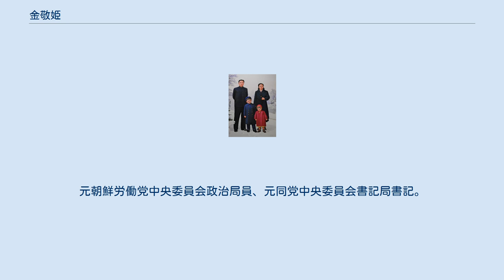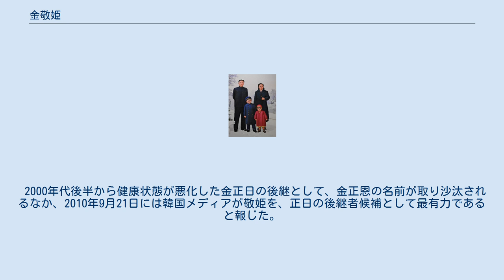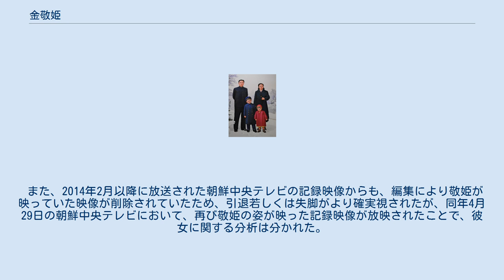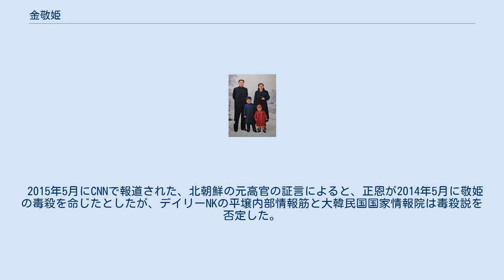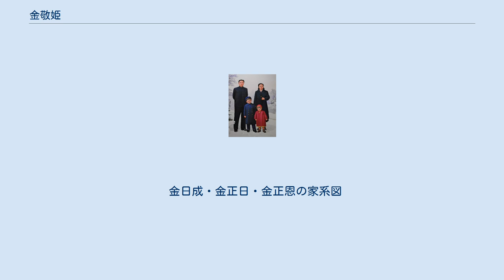金敬姫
金敬姫 金 敬姫（キム・ギョンヒ、김경희、1946年5月30日 - ）は、朝鮮民主主義人民共和国（北朝鮮）の政治家。
元朝鮮労働党中央委員会政治局員、元同党中央委員会書記局書記。
確認されている最終軍歴は朝鮮人民軍大将。
北朝鮮を建国した金日成の娘であり、第2代最高指導者の金正日の妹。
第3代最高指導者金正恩の叔母にあたる。
 金日成と金正淑の間に生まれる。
金正日の同母妹。
出生名は「敬子（경자）」、朝鮮独立後「敬姬（경희）」に改める。
次兄の金万一が夭折したこともあってか、兄の正日からは溺愛されたといわれている。
朝鮮戦争中は、正日とともに疎開先の中国吉林省の学校に通学した。
 夫の張成沢とは、金日成総合大学で共に経済学を学んだ事から知り合った。
一時期、父の日成は張の出身成分が低いことから二人の交際に反対し、張は敬姫から遠ざけられたが、正日の取り成しなどで結婚した。
 1987年に朝鮮労働党軽工業部長に就任し、1990年以降は最高人民会議の代議員に選出されている。
1995年10月に北朝鮮の公式報道に党中央委部長の肩書で登場して以降動静が伝えられなかったが、2009年6月8日に朝鮮中央放送などが、金正日の平壌音楽大学への視察に、夫と共に同行したことを伝え、約13年ぶりに姿を現した（視察自体の日付は不明）。
 2000年代後半から健康状態が悪化した金正日の後継として、金正恩の名前が取り沙汰されるなか、2010年9月21日には韓国メディアが敬姫を、正日の後継者候補として最有力であると報じた。
その後9月28日に、正日は正恩と敬姫に朝鮮人民軍大将の称号を授けた。
同日に開催された第3回党代表者会議で敬姫は、中央委員に選出され、直後の中央委員会総会で政治局員に選出された。
 2012年4月11日に開催された第4回党代表者会議では、中央委員会書記局書記に選出された。
 敬姫は、2013年9月以降再び動静が途絶えた。
同年12月3日に夫の張が逮捕、12日に死刑判決を受け、即日処刑されたことから、敬姫自身についても失脚説や死亡説が長く流れることとなった。
 張の処刑直後から「権力闘争の過程で力を失いつつある」という見方が登場したが、張の失脚後に死亡した金国泰の国葬の葬儀委員に、敬姫は高い序列で名を連ねており、政治的地位を保持していることが確認された。
また同月14日、朝鮮中央放送による金正日追悼大会争議委員の序列は6位であった。
しかし、同月17日の金日成追悼大会の生中継にその姿が映ることはなかった。
 2014年1月6日付の『朝鮮日報』は、韓国政府消息筋の話として、張の処刑後に自殺若しくは心臓麻痺により死去した可能性があると報じた。
また、後の北朝鮮消息筋の情報では、張の処刑後に出国しスイスやポーランドに滞在ともされた。
2月16日に行われた金正日の72回目の誕生日行事（光明星節）には姿を見せなかった。
 2014年3月11日に発表された第13期最高人民会議代議員選挙の当選者名簿では、同姓同名の人物の存在から、前回選挙では2名分掲載されていた「金敬姫」の名前が1名分しか載せられなかったため、削除された方こそが敬姫であり、彼女が代議員に再選されず引退若しくは失脚したと分析され、同年4月9日に開催された第13期最高人民会議第1回会議でも、最高幹部が居並ぶ雛壇に登場しなかった。
その後、2016年1月17日の朝鮮中央テレビで、もう一方の金敬姫の姿が代議員として映し出されたことで、敬姫が2014年の選挙で再選されていなかったことが確定した。
 また、2014年2月以降に放送された朝鮮中央テレビの記録映像からも、編集により敬姫が映っていた映像が削除されていたため、引退若しくは失脚がより確実視されたが、同年4月29日の朝鮮中央テレビにおいて、再び敬姫の姿が映った記録映像が放映されたことで、彼女に関する分析は分かれた。
 2014年11月に報道された脱北者・金恒光の話によれば、夫である張の処刑の5日後である2013年12月17日、自宅で服毒自殺を図っているところを発見され、病院に搬送されたが死亡したとされた。
遺書には金正恩を罵倒する言葉が並び立てられていたため、葬儀や報道が行われなかったとのことであった。
 2015年5月にCNNで報道された、北朝鮮の元高官の証言によると、正恩が2014年5月に敬姫の毒殺を命じたとしたが、デイリーNKの平壌内...